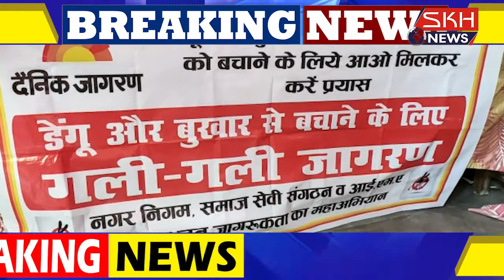डेंगू और बुखार से बचने के लिए अबू हुरैरा कॉलेज में लगाया गया कैंप ,लोगों को किया गया जागरूक